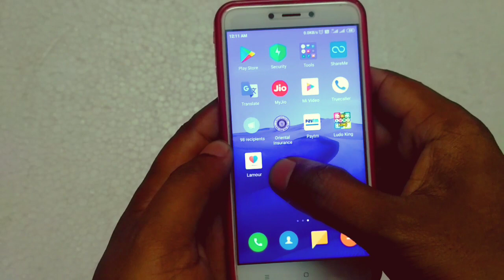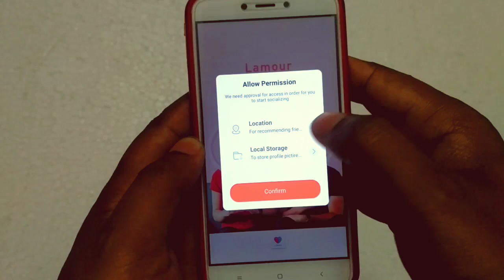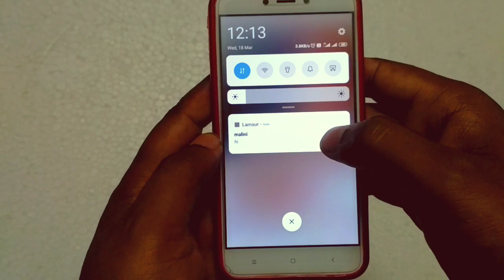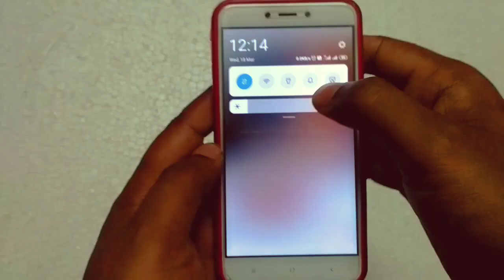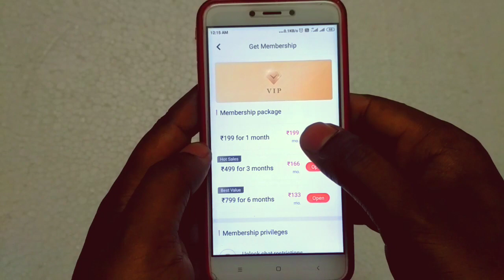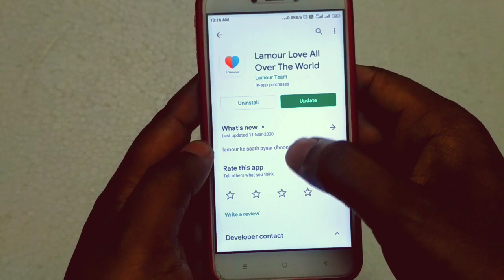Lamour app free membership kaise kare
Lamour App Details in Hindi | Lamour App kaise use kare Free me | Lamour App fake or real in Hindi  |

Dear friend Aaj ke video me ham Lamour App ke bare me janenge,
Dosto mere AK subscriber ne Lamour App ke bare me pucha esliye Aaj Mai es video ki Puri sachai aapke samne pesh kar rha hu,
Video pura dekhe aur khud faisla kare...
Thanks Again..

Your Queries,

1) lamour app,
2) lamour app kaise use kare,
3) lamour app review,
4) lamour app tutorial,
5) lamour app free membership kaise kare,
6) lamour app free kaise use kare,
7) lamour app fake or real,
8) lamour app par chat kaise kare,
9) lamour app par free chat kaise kare,
10) lamour app me membership kaise kare,
11) how to use lamour app,
12) lamour app me chat kaise kare,
13) lamour app se kaise chat kare,